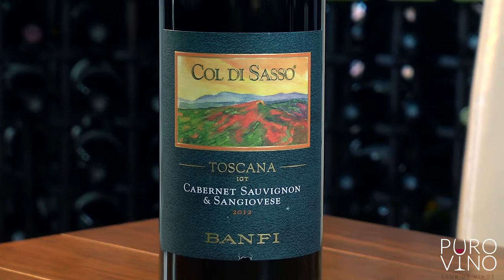Puro Vino: Banfi Col di Sasso